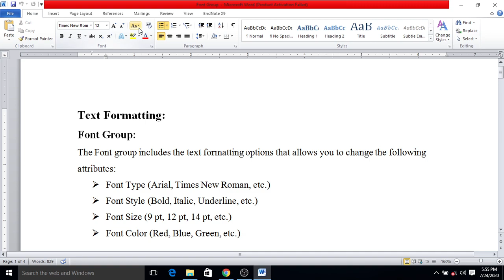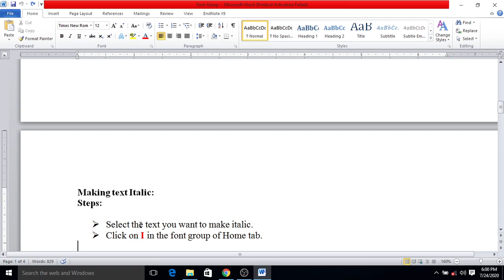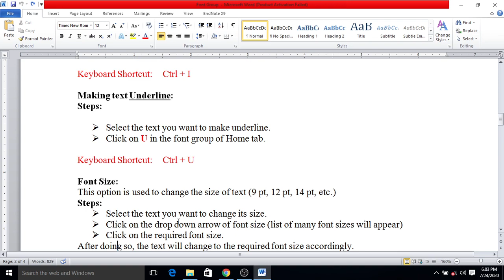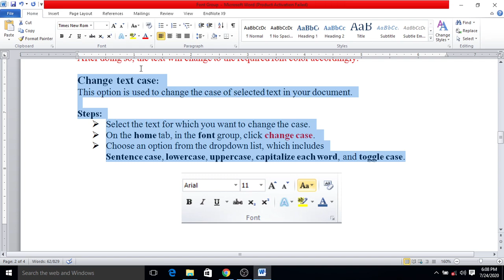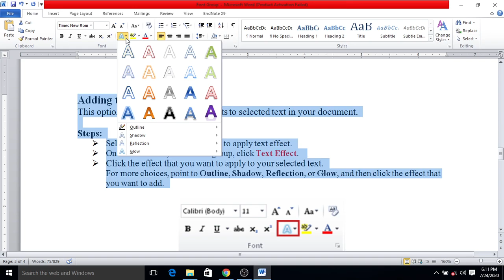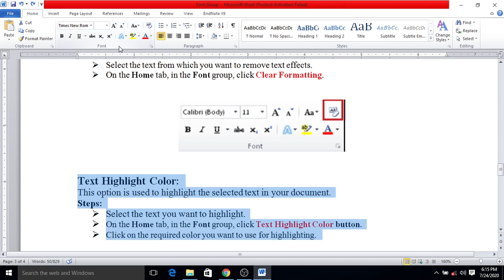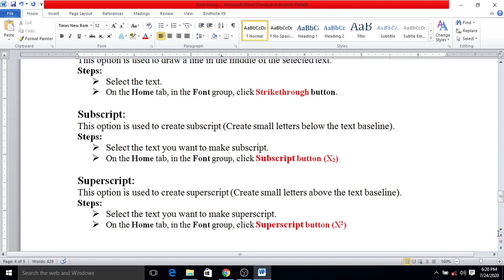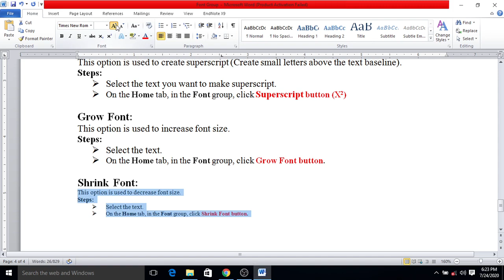Font Group (Font type, font style, font size, font color, change case, text highlighting etc.)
This lecture is about Text Formatting in MS Word 2010.